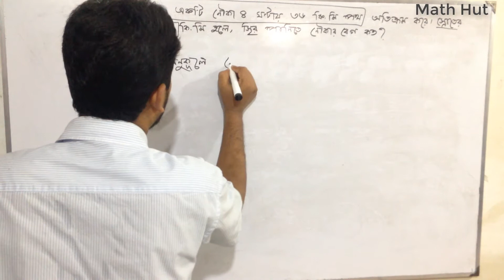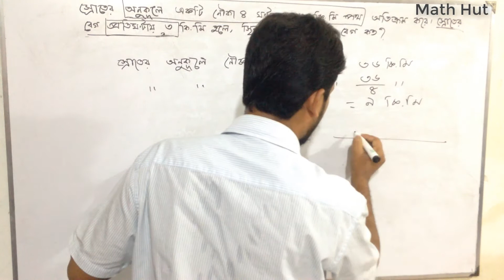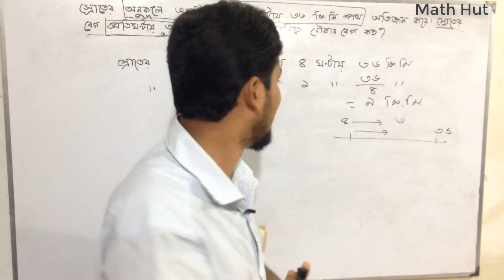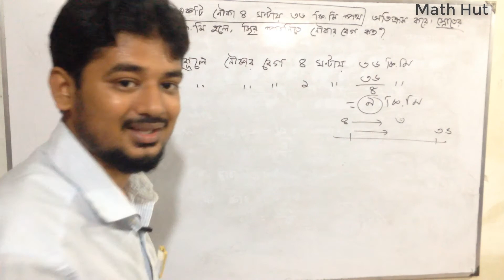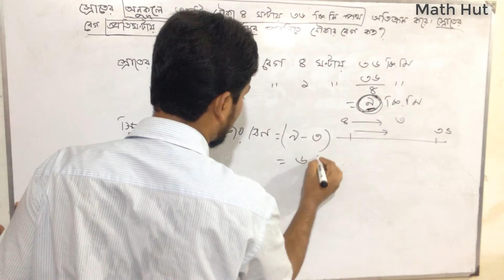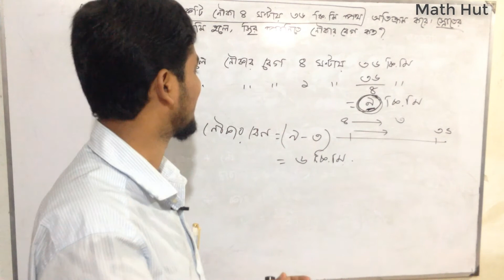নৌকা ও স্রোতের অংক । ব্যাখ্যাসহ । পর্ব ০১। nouka o sroter onko in bengali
নৌকা ও স্রোতের অংক । boat and current in bengali
Boat & Stream math solution